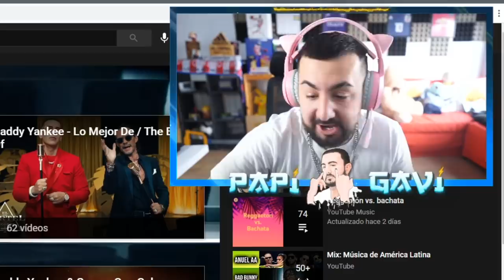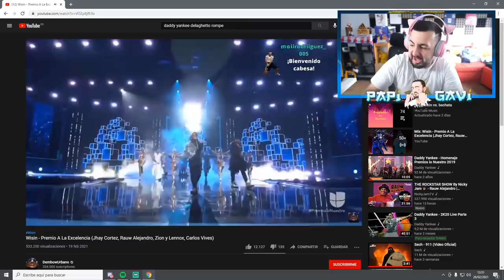PAPI GAVI REACCIONA A DADDY YANKEE - PROBLEMA